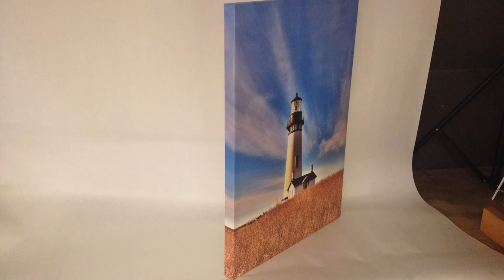making a canvas wrap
This is how we create your Gallery Wrapped Canvas art